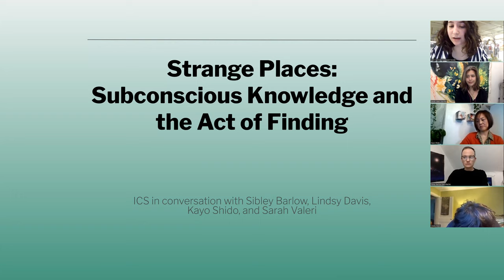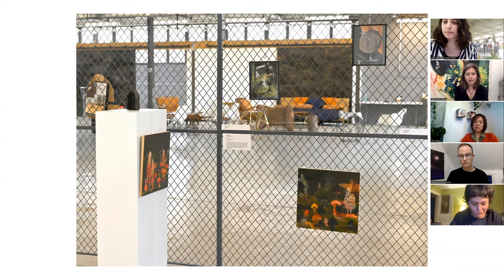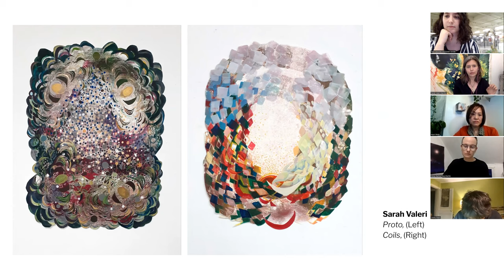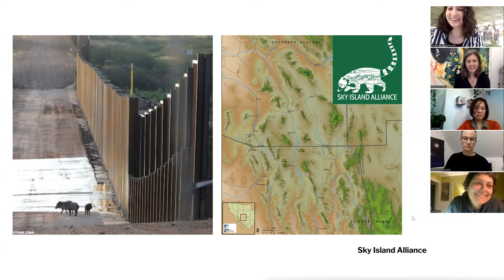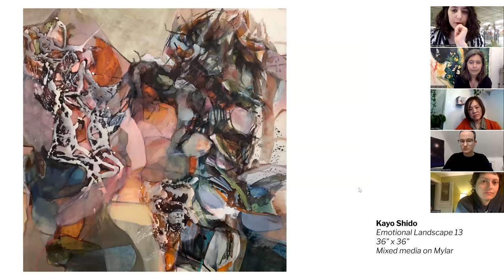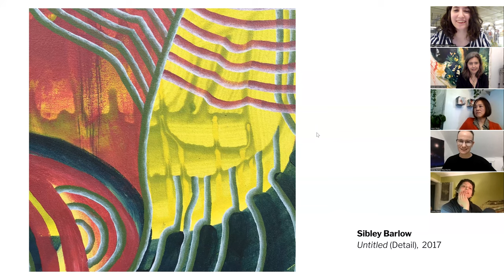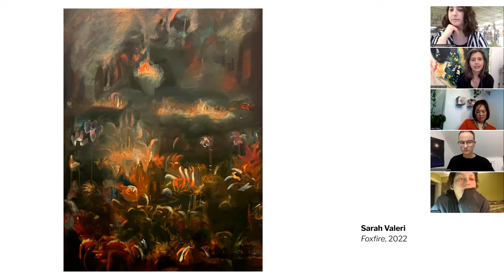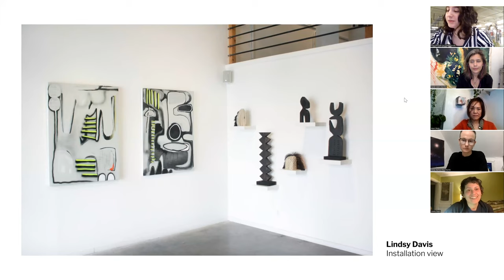ICS Virtual Artist Panel: Strange Places - Subconscious Knowledge and the Act of Finding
Terrarium Exhibition panel discussion featuring artists Sibley Barlow, Lindsy Davis, Kayo Shido, and Sarah Valeri about memory/intuition, sensory experiences stored in the subconscious, environments familiar and strange, and the act of finding. Moderated by artist & Program Director of ICS, Jenn Cacciola.This event will be held virtually on Zoom. RSVP below to receive the event invite link.

Sibley Barlow explores ideas surrounding time, identity, labor, and repetition particularly as they relate to the body, as well as intersections between civilization and the natural environment. Their work privileges process and seeks to consolidate performance with the object. Sibley works across mediums and crafts, grouping work as widely varied individual projects. The expansive subject matter Sibley explores is unified by repetition: a serial of paintings, or a single work built on hundreds of smaller pieces. They work primarily in painting, drawing, and installation. Sibley was born in Atlanta, Georgia and received their BFA from Ball State University. They currently live and work in Mamaroneck, New York.Lindsy Davis makes large-scale paintings and sculptures that challenge the viewers’ perception of experience through Gestaltism. Gestaltism is a psychological theory postulating that the individual pieces of the visual puzzle of our reality have their own connotations, but together with all the other pieces make up what we consume and how we dictate meaning from our reality. By making works that are both on and off the wall she creates a composition that moves as you move through it. The individual works have subtleties that can only be experienced through the natural and almost dogmatic urge we have to walk through the space, but in doing so it changes how you perceive the space and the works within it. She received her BFA from the School of the Museum of Fine Arts, Tufts University. She was raised adjacent to New York and currently lives in Nashville Tennessee.Kayo Shido is fascinated with self-expression through art, she focuses on landscape-inspired abstract mixed media pieces heavily combined with drawing on surface called Mylar. Her bold but elegant use of color creates compositions that are intuitive, translucent and complex. With strong interest in Carl Jung's psychology, she takes references from nature, and memories perceived and stored in unconscious, extracts and transforms them in abstract form. She expands her paintings into murals, 3D objects and installations. She was born in Hyogo, Japan, works and lives in New York.Within the non-gravitational fields of color and light of painting, Sarah Valeri explores temporal forms and landscapes in states of change. Elements and beings in her imagery try to find more adaptable forms of strength or power: regeneration, evolution, brightness, vitality. Sarah has exhibited internationally and throughout the metropolitan area in curated and independent exhibitions. She also works as an art therapist in Brooklyn, NY.